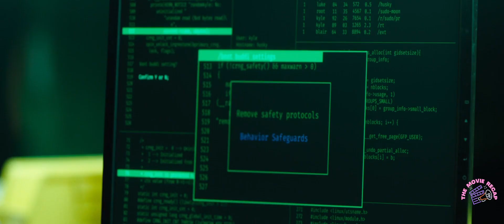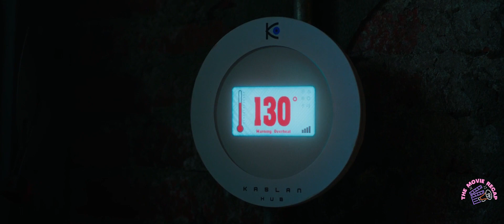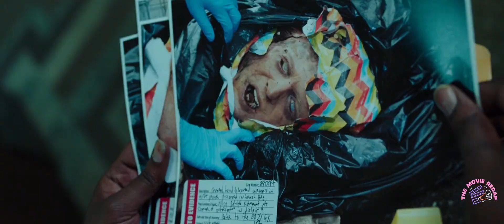His Doll End Wasn't as He Expected and Lost All His Friends Because of it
What is it about dolls that makes them seem so sinister? Why is it that kids in the movies always seem to share some evil secret with their dolls? And why is it that when you see a doll on a shelf, its eyes seem to move by themselves? I think that when we were kids, we all secretly believed that our dolls were up to something while we were asleep. And the movies can exploit that fear, because most of us are not aware that we carry that secret around as part of the subconscious trauma that makes life so interesting.

"Child's Play" is a cheerfully energetic horror film of the slam-bang school, but slicker and more clever than most, about an evil doll named Charles Lee Ray, or "Chucky." This doll has been possessed by the mind and soul of the Lake Shore Strangler, a Chicago mass murderer who studied voodoo from a black magician. After the strangler is shot by a cop and left for dead in a toy store, he gathers enough energy to utter a voodoo incantation, after which ominous clouds roil in the sky and lightning strikes the store, causing one of the several large explosions in this movie.

Cut to Karen Barclay (Catherine Hicks), a widow who works as a sales clerk at Carson Pirie Scott. Her son wants a new kind of doll he's seen advertised on TV, but she can't afford the $100 price tag, so she buys one cheap from a peddler in the alley. No prizes for guessing which Lake Shore Strangler has possessed this doll.